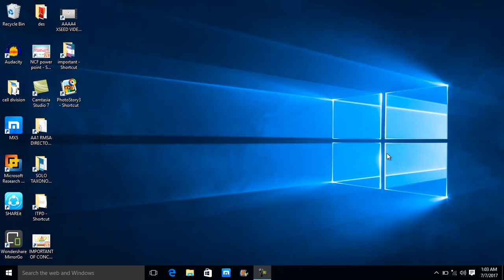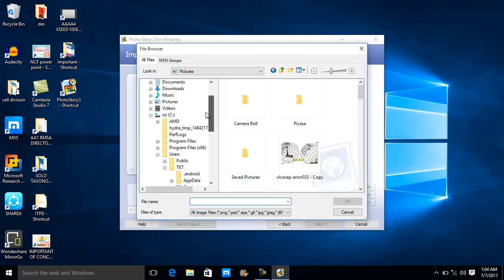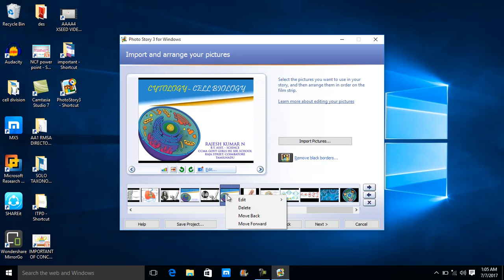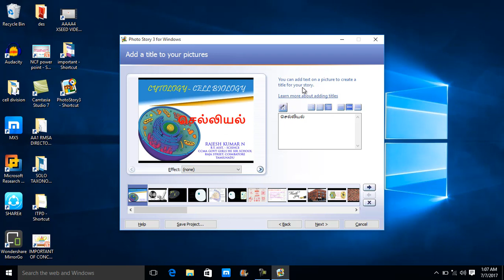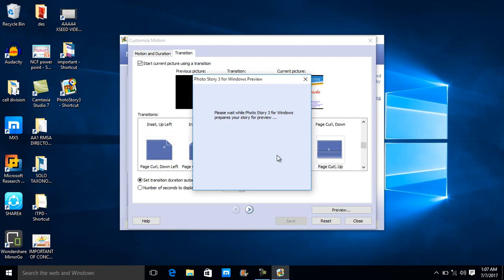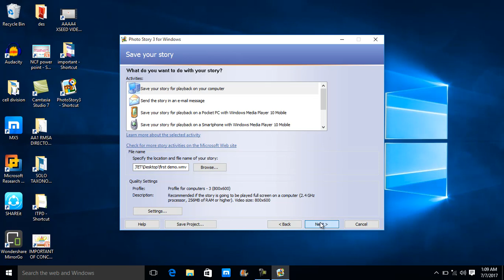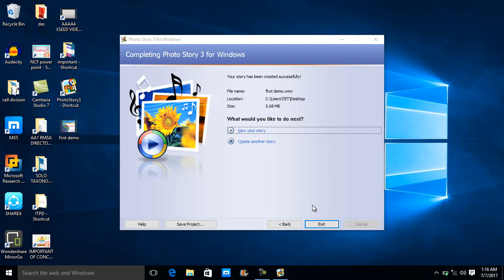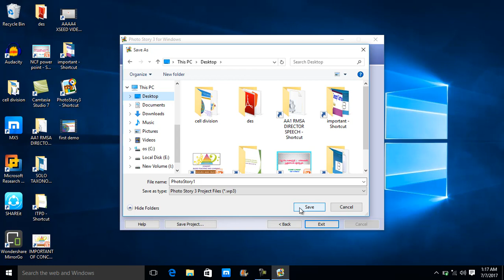Photostory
Video creating software with background music and audio narration.
you can convert images into  awesome vidoes with simple steps.